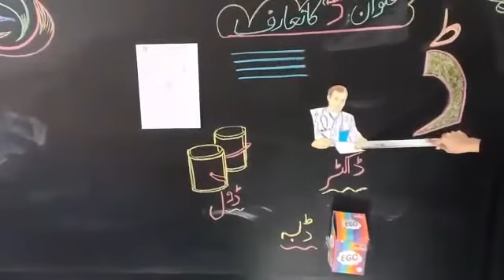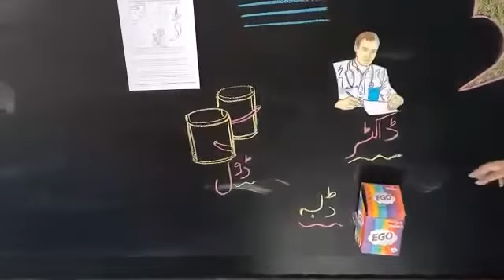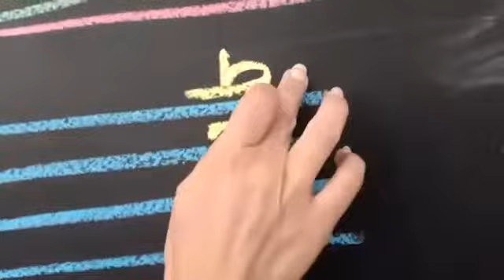نرسری کلاس“ڈ“ کا تعارف